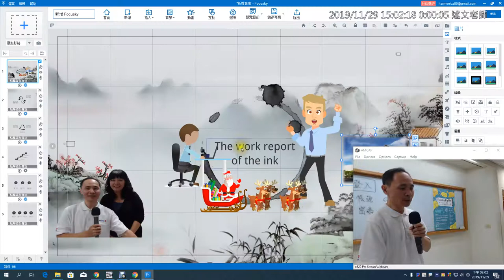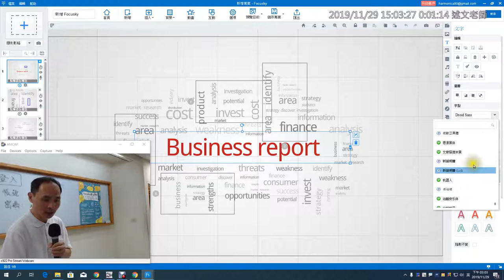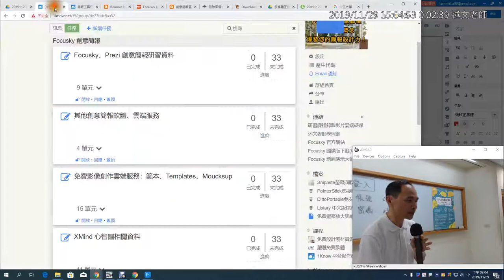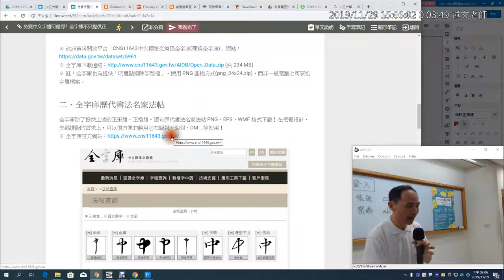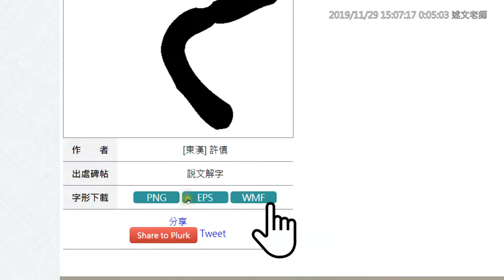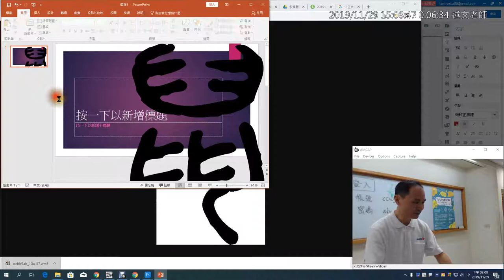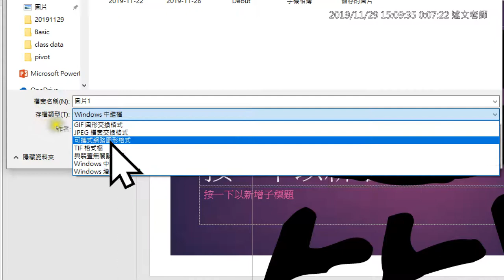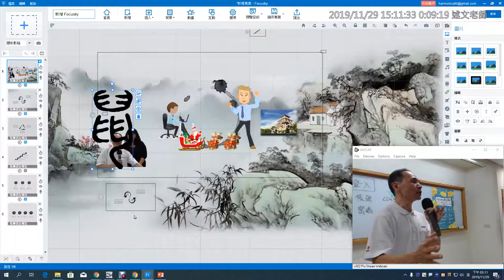07：Focusky 中文字型使用注意事項與全字庫書法名家字帖的應用